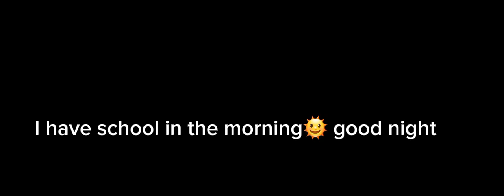i have school😭😭 good night😴